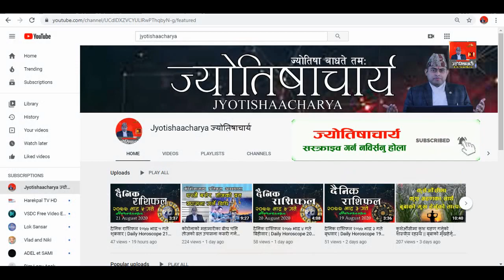आजबाट सोह्रश्राद्ध सुरु, महिमासहित | दैनिक राशिफल २०७७ भाद्र १७ गते | Dainik Rashiphal Rrasifal 2077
सम्पादन एवं प्रस्तुति : नारायणप्रसाद निरौला, ज्योतिषाचार्य
🙏🏼 Fallow Jyotishaacharya  👇🏼
ज्योतिषाचार्य च्यानल हेरिदिनुभएकोमा हार्दिक धन्यवाद ।
                                                        ।।ॐ।।